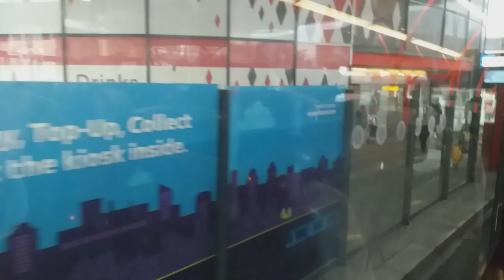Diamond | Volvo B7RLE Wright Eclipse Urban 2 | 30927 (BX62FZP)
Operator; Diamond
Route; 31 Mossley – Bloxwich – Walsall
Journey; 12:32 Mossley – Walsall
Section Filmed; Mossley – Walsall Bus Station
Operating Garage; Tividale
Date Recorded; Tuesday 21st December 2021
Vehicle Base (at time of recording); Tividale